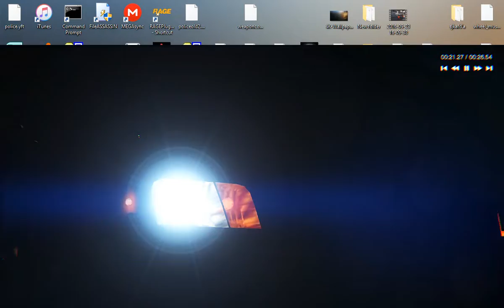B.E.L. Applied on Bxbugs' WLII CVPI